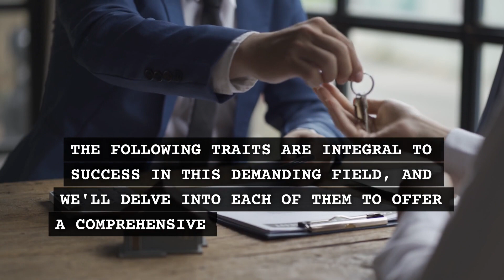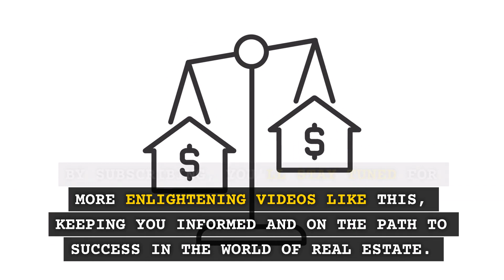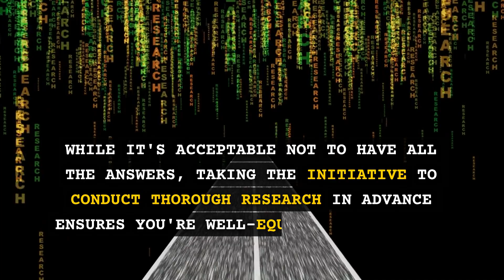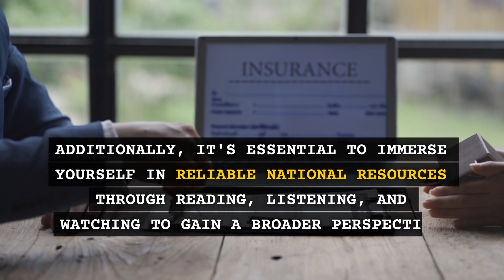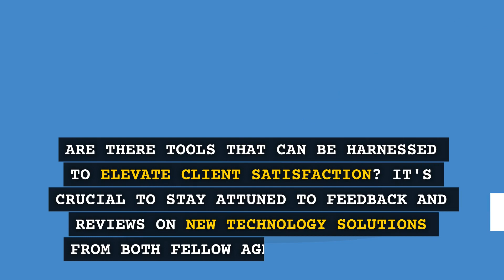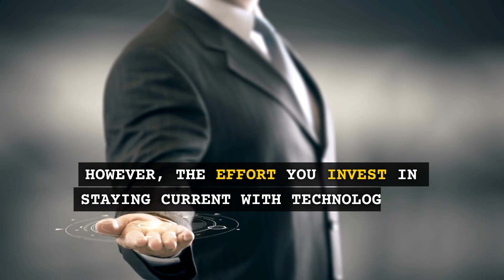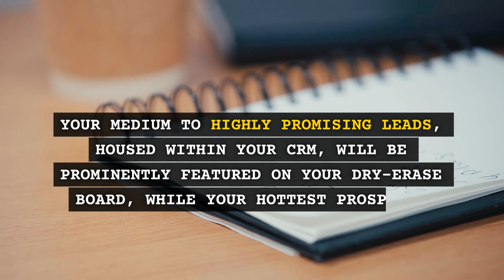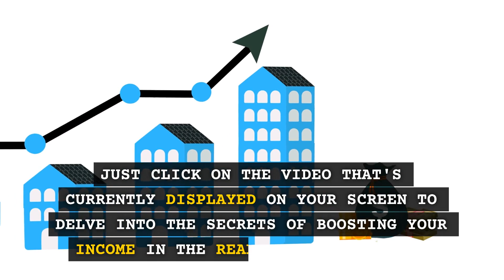How to Improve Real Estate Skills - Your Key to Prosperity!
In this informative video, we'll explore how to improve real estate skills, and you're in for a transformative journey. 🏡 Discover expert tips, strategies, and real-life success stories that will empower you to excel in the real estate industry. Whether you're a newbie or a seasoned pro, this video is your key to unlocking the potential within you.
🔔 Don't miss out on this opportunity to elevate your real estate game and boost your career prospects. From negotiation tactics to market insights, we've got you covered.

Chapters:
00:00 Intro
00:57 The Skills You Need to Become a Successful Estate Agent
09:38 Outro